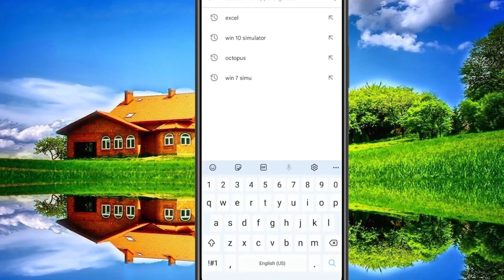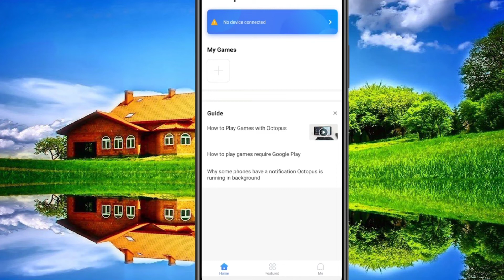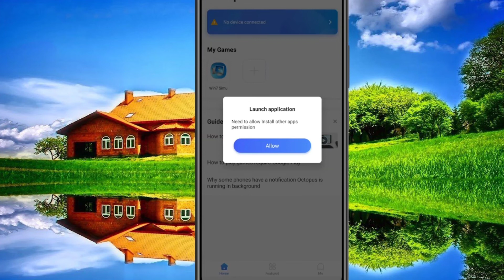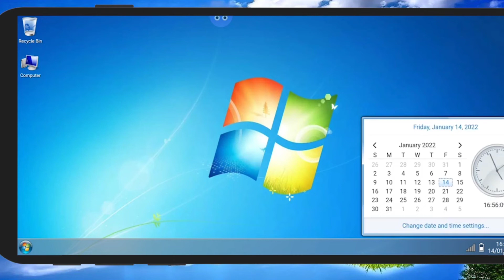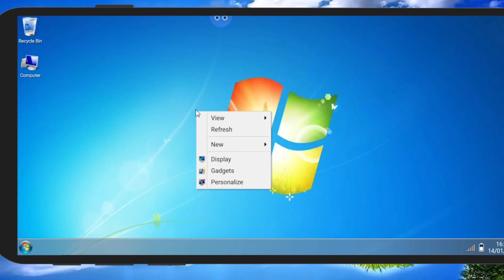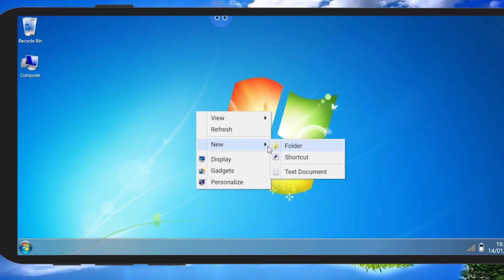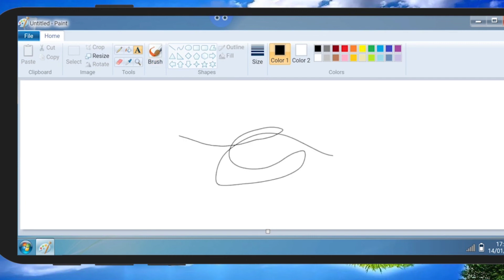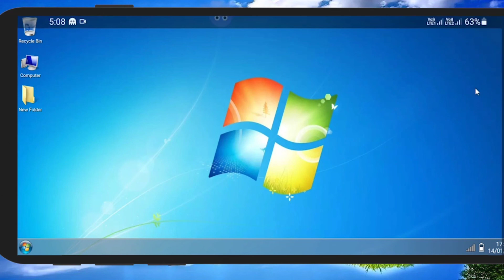मोबाइल को कंप्यूटर कैसे बनाये _ __ Mobile Ko Computer kaise Banaye __ Secret Trick(1080P)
मोबाइल को कंप्यूटर कैसे बनाये _ __ Mobile Ko Computer kaise Banaye __ Secret Trick(480P),how to convert mobile to computer,how to make mini computer,What Is Octopus And Win 7 simu Application,how to convert mini computer,How To Make A Mobile Computer,How To Turn Your Android Phone In Computer,How To Mobile Computer,मोबाइल को कंप्यूटर में कैसे बदलें ?,मिनी कंप्यूटर क्या है ?,मोबाइल कंप्यूटर कैसे बनाये ?,एंड्राइड मोबाइल को मिनी कंप्यूटर कैसे बनाये ?,mobile ko laptop kaise banaye,mobile ko computer kaise banaye,मोबाइल को कंप्यूटर कैसे बनाये ?